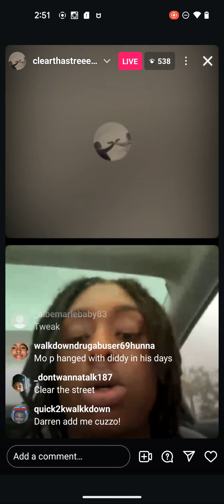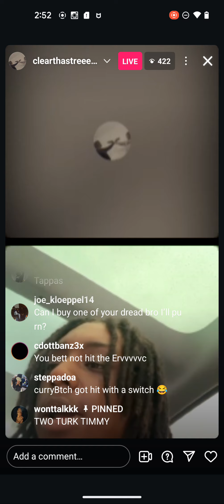Mo P going live wit himself 🤣🤣🤣